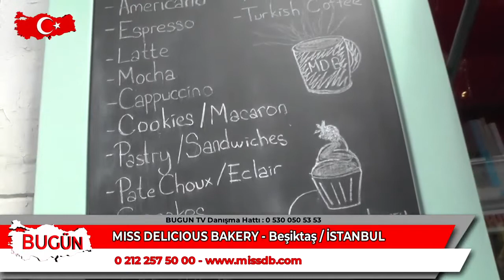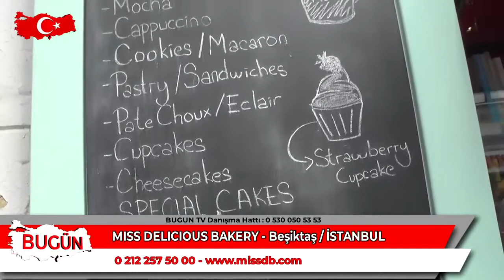MISS DELICIOUS BAKERY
İstanbul Beşiktaş' ta hizmet veren Mıss Delıcıous Bakery' de pasta şefi Ayşe Kanburoğlu deneyimlerini Bugün kobi özele anlattı.